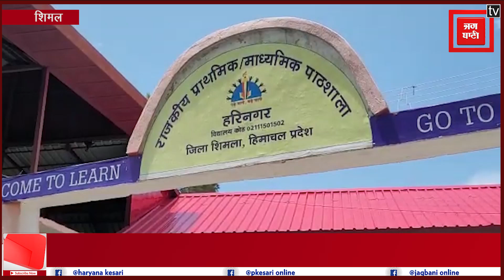स्कूल के पास निर्माणधीन शमशान घाट से छात्रों में डर का माहौल, अभिभावकों और अध्यापकों ने किया विरोध